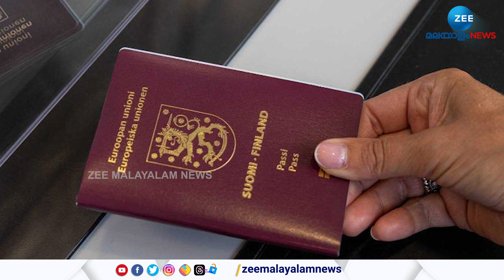The World's First Digital Passport In Finland | ഡിജിറ്റല്‍ പാസ്‌പോര്‍ട്ട് പരീക്ഷണവുമായി ഫിന്‍ലന്‍ഡ്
The World's First Digital Passport In Finland | ഡിജിറ്റല്‍ പാസ്‌പോര്‍ട്ട് പരീക്ഷണവുമായി ഫിന്‍ലന്‍ഡ്.  പൗരന്മാര്‍ക്ക് കൂടുതല്‍ മെച്ചപ്പെട്ട യാത്ര അനുഭവം നൽകാൻ പുതിയ പരിഷ്കരണം